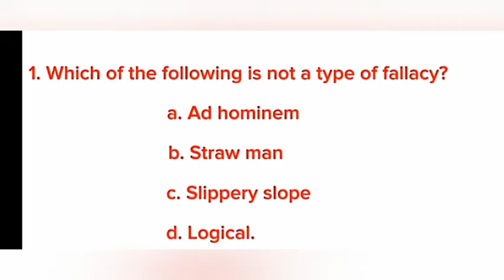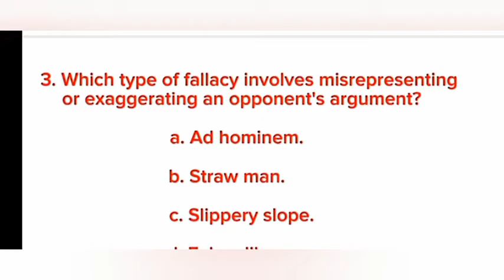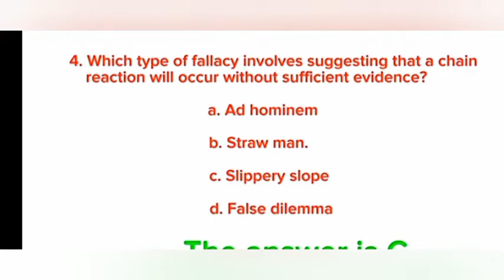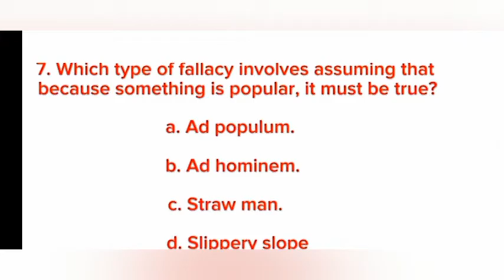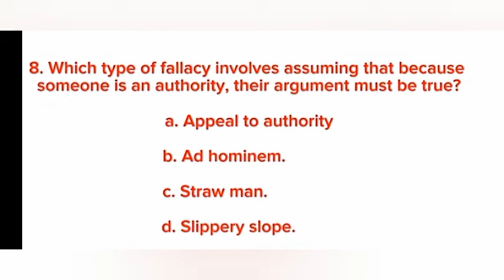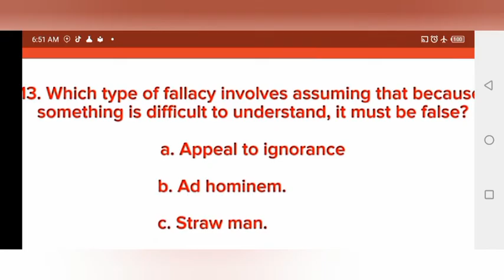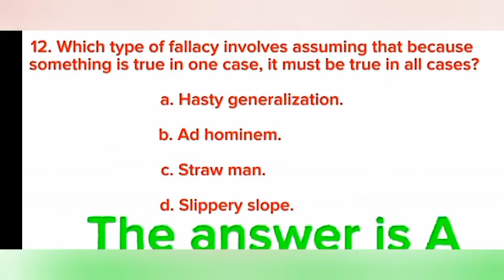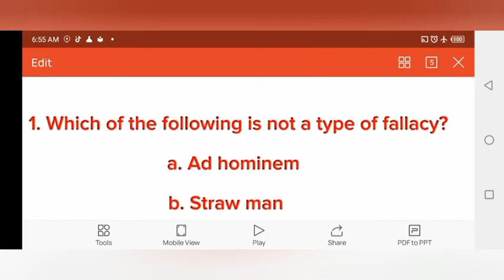🔴FALLACY QUESTIONS WITH EXPLANTION CHAPTER 5 PART 2 FRESHMAN LOGIC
## Freshman Fallacy: A Common Pitfall in Reasoning

The "Freshman Fallacy," also known as the "Correlation/Causation Fallacy," is a common error in reasoning that often plagues beginners in fields like logic, statistics, and critical thinking. It occurs when someone mistakenly assumes that because two things happen together (correlation), one must be causing the other (causation).

Understanding the Difference:

• Correlation: Two things happening together, or showing a similar trend. This doesn't necessarily mean one causes the other.
• Causation: One event directly influences another, causing it to happen.

Examples of the Freshman Fallacy:

• "Ice cream sales increase in the summer, and so do crime rates. Therefore, ice cream causes crime." While both ice cream sales and crime rates may rise in the summer, the warmer weather is likely the underlying factor influencing both.
• "People who drink coffee tend to be more productive. Therefore, coffee makes people more productive." There could be other factors at play, like people who are already more productive choosing to drink coffee, or the caffeine simply providing a temporary boost.
• "Students who take notes in class tend to get better grades. Therefore, taking notes leads to better grades." Other factors, like motivation, study habits, and prior knowledge, might be more significant in achieving high grades.

Why the Freshman Fallacy is a Problem:

• Incorrect Conclusions: Drawing a causal link from correlation can lead to inaccurate conclusions and flawed decision-making.
• Oversimplified Reasoning: It ignores the possibility of other contributing factors and the complexity of real-world relationships.
• Misleading Information: Attributing cause to correlation can spread misinformation and perpetuate flawed beliefs.

Avoiding the Freshman Fallacy:

• Consider Other Explanations: Always look for alternative explanations for any observed correlation.
• Seek Evidence of Causation: Look for evidence that demonstrates a direct causal link, such as controlled experiments.
• Be Skeptical: Question assumptions and don't jump to conclusions based on correlation alone.

The Freshman Fallacy is a valuable lesson in critical thinking. By understanding and avoiding it, we can refine our reasoning skills and make more informed judgments about the world around us.